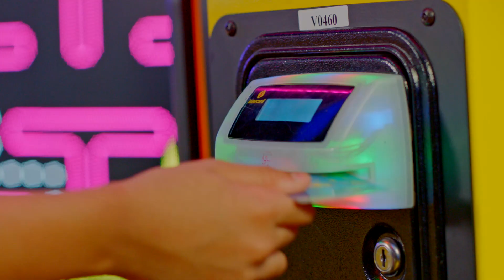New experience in VR - ads with Future Kid by brainstem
Future Kid , New experience for kids in Virtual Reality (VR)